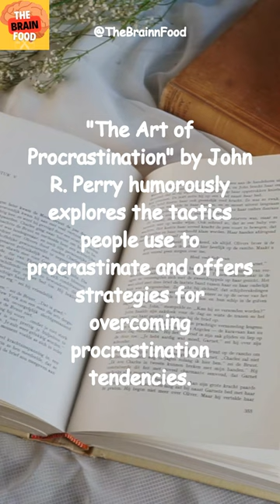Summary of The Art of Procrastination by John R Perry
Welcome to 'The Brain Food,' your source for a daily dose of intriguing knowledge and mind-boggling facts! Dive into the fascinating worlds of science, space, history, and more as we serve up bite-sized video shorts packed with fun facts and curiosities about the world around us. Explore the wonders of the universe, unravel the mysteries of history, and discover the incredible diversity of life on Earth. Join us on this exciting journey of discovery, and feed your brain with the most delightful and surprising tidbits of information.